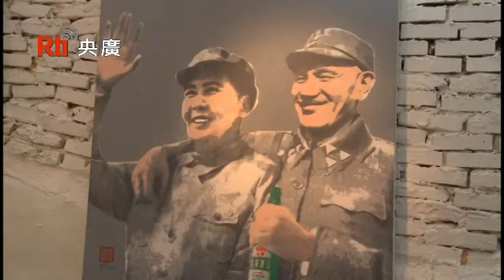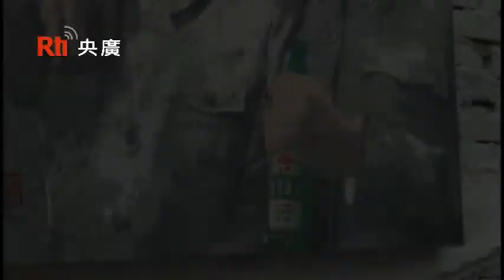【RTI】Patrick Lee, Artist 李紹榮畫家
Patrick Lee is a self-taught artist. He had spent some time in jail for reasons not necessarily his fault. But after coming out of prison, he ran a bar and started painting, putting all his works on the walls of his bar. Now surprisingly enough, 90% of all the collectors of his works live abroad.

00 00 In front of Lili Bar&Lounge in Tienmu

01 03 Patrick Lee introducing the restaurant and his artwork

03 49 Former Chinese leader Mao Zedong with oversized Converse sneaker

03 57 Patrick Lee's famous art piece "Time for a Drink"

07 27 Patrick Lee talks about his background

14 45 Patrick Lee spent five years in jail in the US

18 06 Opened a bar after coming out of prison

20 18 Patrick Lee put together a book collection of his paintings

21 44 90% of collectors of Patrick Lee's works are from abroad

27 48 Next exhibit at Lili Bar&Lounge in Tienmu
Original Message